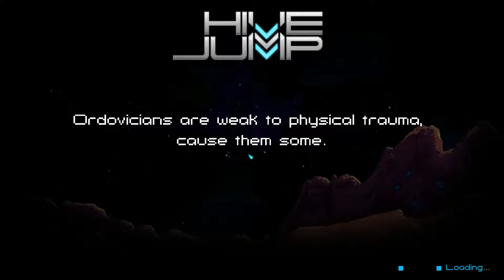DFuxa Kicks Up Hive Jump - Episode 9 - Short Queen Failure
I jump into another hive with a Queen, this time in the medium campaign where the depth is only 6 deep. With a few other jumpers we make our way in - one some multiplayer issues.

Notably, we get the Stalker IMMEDIATELY on the second level. We also shred Caretaker in 15 seconds.